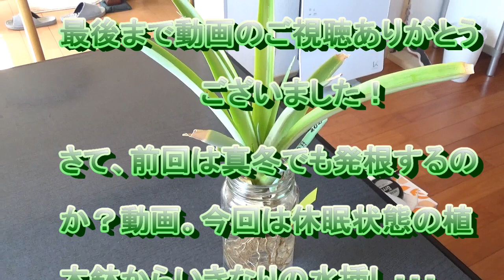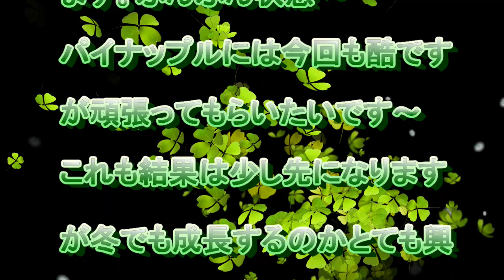ごめんね〜 パイナップルを休眠から無理やり起こしてみた 11月から水を与えていない状態から水挿し栽培＾＾ｖ極端な事してパイナップルはどうなる？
パイナップルを休眠から起こしてみました～　ごめんね〜
by　Okayama　私は冬枯れる原因は冬の水やりにあると掴み、水をやらないようにしていたのですが、水挿し栽培している別のパイナップルは少しずつ育ち葉も根っこも元気、パイナップルは冬場は休眠するはずなのにと。冬場の水やりで枯れるのであれば水挿し栽培では完璧枯れちゃうはずですよね～　植木鉢の水やりと水挿し栽培の違いはどこにあるんだろうか？水挿し栽培のものは冬でも何故枯れない・・・納得できないよ！！　納得できるまで続けていきます～